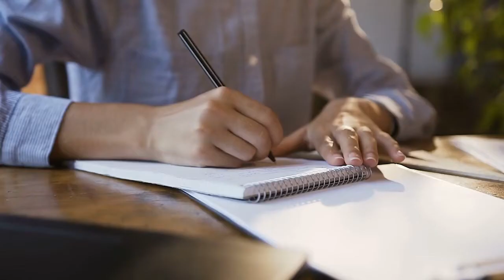In What Order Should You Write Your Patent Application? What to Write First vs. Last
This is a guide to writing your own patent application.

How to write a patent application?

Step 10: How to write the summary paragraphs of the Detailed Description and Brief Summary sections?

Note: This guide can help you write your own patent application. If this information is all you need to protect your invention, I would love to hear about your success, though I cannot offer any further guidance. If you would like my professional help as an experienced patent attorney, please reach out so that we can discuss your case.